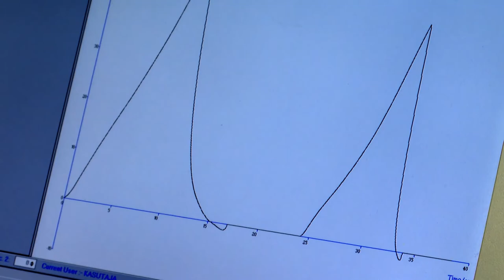Tekstuurianalüüs - Milline juust on kõvem, elastsem või kleepuvam?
Milline juust on kõvem, elastsem või kleepuvam? Kuidas muutub leiva tekstuur säilitamisel? Toidutehnoloogia laboris saab toidu tekstuuri määrata tekstuuri analüsaatoriga. Rohkem infot